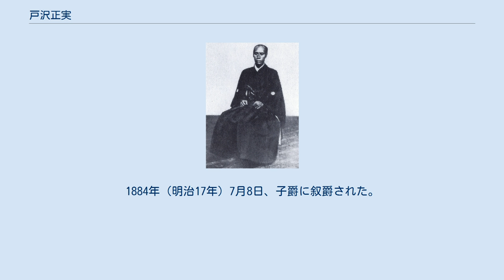戸沢正実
戸沢 正実（とざわ まさざね）は、出羽新庄藩の第11代藩主。
 天保3年（1832年）閏11月17日、第10代藩主・正令の長男として生まれる。
天保14年（1843年）に父が江戸にて死去したため家督を継ぐが、幼少であったために、隠居していた祖父の第9代藩主・正胤の補佐を受けた。
正胤の死後は母親の桃令院が補佐したと伝わる。
弘化3年（1846年）からは家老の吉高勘解由によって藩政改革が行なわれた。
 慶応4年（1868年）の戊辰戦争では、はじめ新政府軍に協力したが、庄内藩に敗れて奥羽越列藩同盟に参加することとなり、新政府軍と敵対することになった。
一時は庄内藩と協力して新政府軍を圧倒したが、間もなく反撃に遭った際に新庄藩は勝手に戦線を離脱し、同盟軍敗走の一因を作った。
これに激怒した庄内藩は、新庄藩を敵と見なして新庄城を攻め落とした。
この時、新庄の城下町は灰燼と化し、正実ら藩主一族や藩士らは命からがら久保田藩に落ち延びた。
以後、新庄藩は新政府軍が反撃するまでの70日間、庄内藩によって占領された。
この新庄藩の基本的に新政府方としての動向は、薩摩藩島津家出身であった桃令院の影響が大きいと推測される。
 当初は新政府方を離脱したとして、裏切りを問われたが、薩摩藩の大山格之助を通じて釈明し許された。
明治2年（1869年）6月2日、戦線離脱によって新政府軍優位を作り出した功績を賞されて、1万5,000石を加増された。
同年6月には版籍奉還により、新庄藩知事となった。
城は消失していたため城下の常盤町の別邸に住んだが、明治3年（1870年）8月、新庄城の仮復旧が成り、政庁と知藩事屋敷が城内に戻った。
 明治4年（1871年）7月の廃藩置県によって知藩事職を免職となり、8月には東京に移住した。
1884年（明治17年）7月8日、子爵に叙爵された。
享年65。